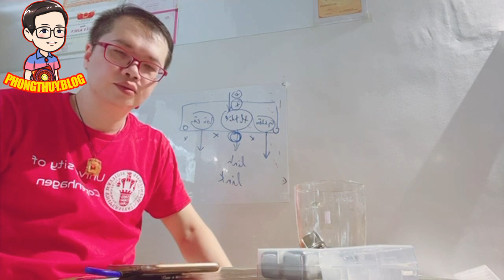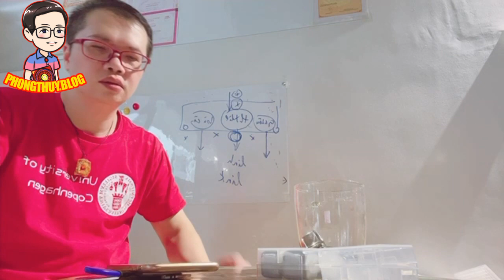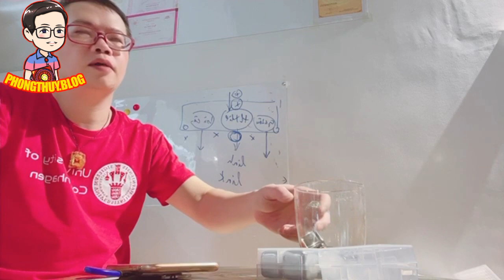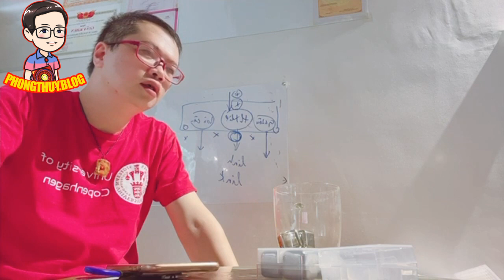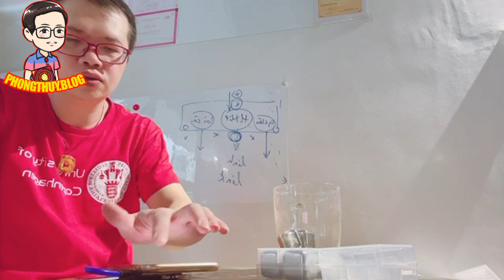580 Nhân điện thoại - chia sẻ nghề tư vấn phong thuỷ - khi tư vấn cho các tập đoàn, khu đô thị, đsq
Nội dung: 580 Nhân điện thoại - chia sẻ nghề tư vấn phong thuỷ - khi tư vấn cho các tập đoàn, khu đô thị, đsq

Phát sóng hàng ngày: 6:30 sáng (phong thủy), 20:00 (các chủ đề khác).

1. Tư vấn phong thủy, quy hoạch, hóa giải
2. Tư vấn cải vận, thay đổi lá số, di cung, làm sinh cơ cải vận
3. Hóa giải người âm phá, trấn yểm, thị phi
4. Đặt tên, chọn ngày sinh, ngày giờ cưới hỏi - động thổ,...
5. Dạy phong thủy truyền nghề